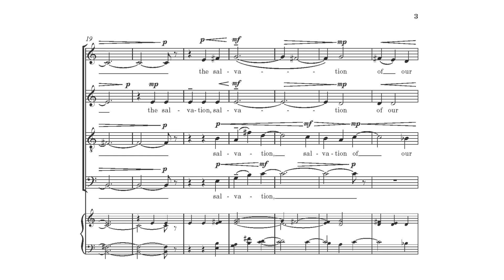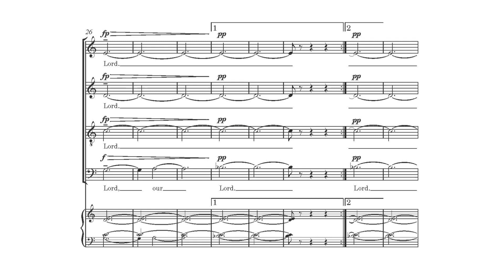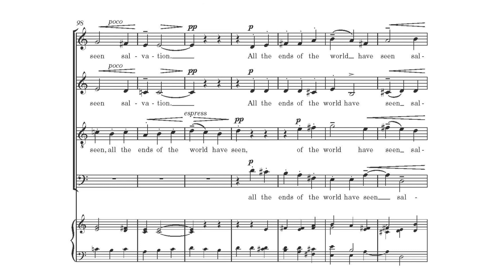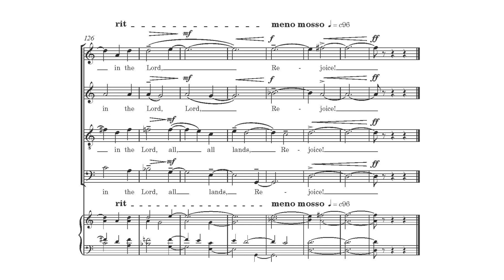Rhiannon Randle's "Rejoice!"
Watch our follow-along score video for Rhiannon Randle's "Rejoice!", a recent addition to the Christmas repertoire available in our Contemporary Choral Series.